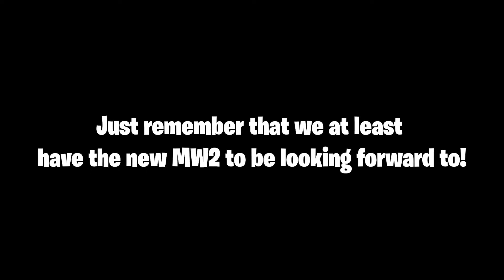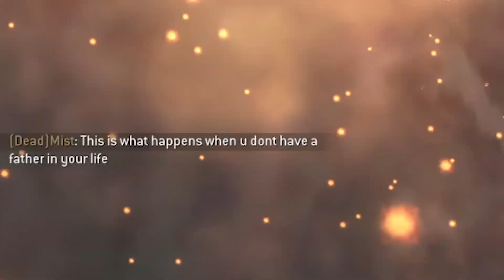R.I.P. OG MW2 (Hackers have ruined this game!)😭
For the great game it used to be, it has unfortunately been turned into shambles by crusty cheaters. Grab your popcorn and enjoy this funny little montage.